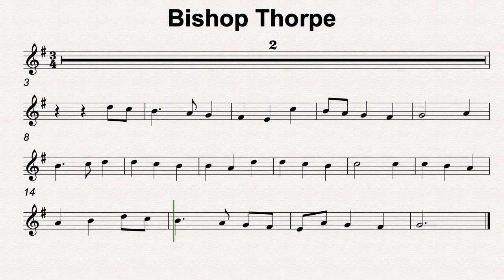G Maj 34 Bishop Thorpe 120bmp